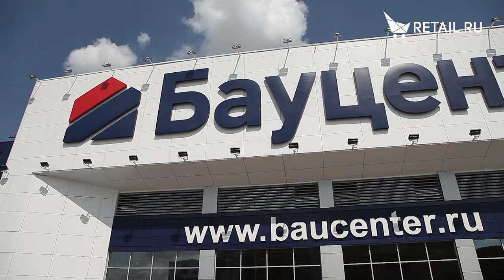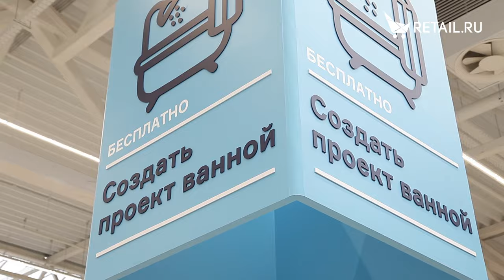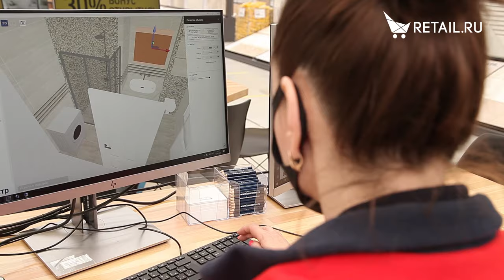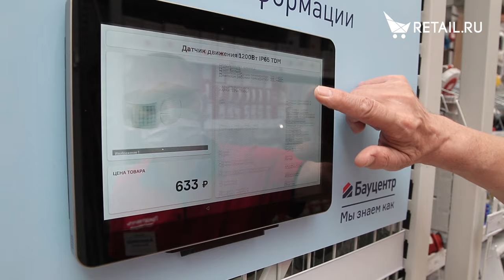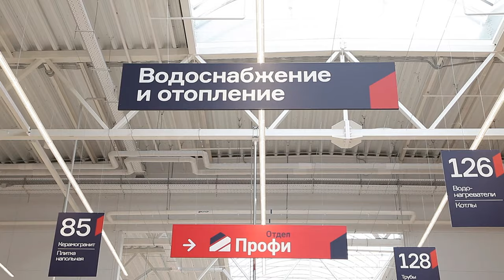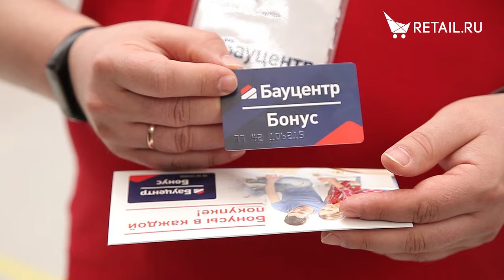«Бауцентр»: новый игрок на столичном рынке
Калининградский ритейлер, который давно вышел за пределы домашнего региона, добрался до столицы. Гипермаркет стройматериалов открылся в подмосковном Пушкино. Retail.ru побывал в новом магазине, чтобы показать, как он устроен.